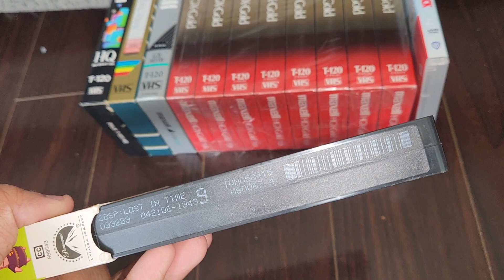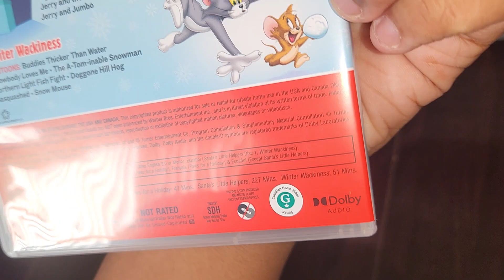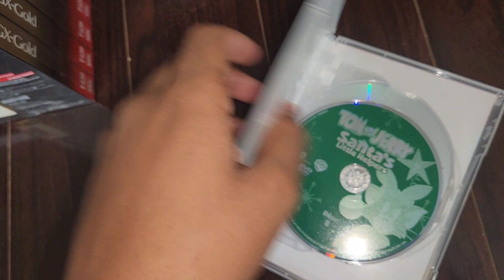VHS/DVD Update For November 25th, 2023